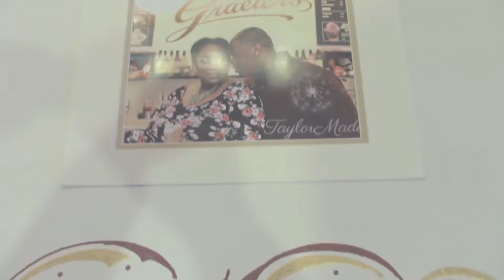Andrew Coleman III Official Demo Reel 2018